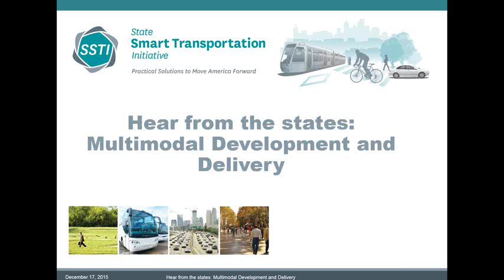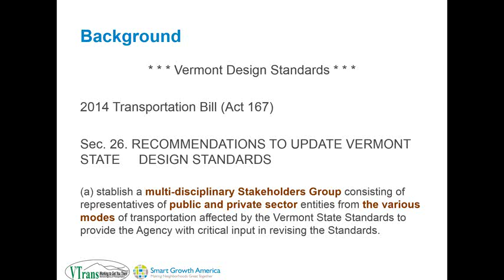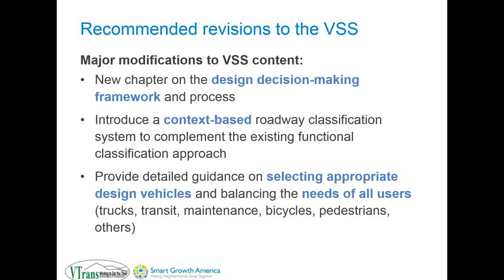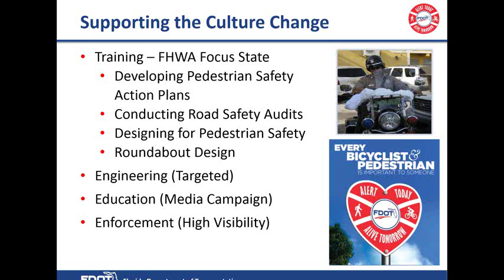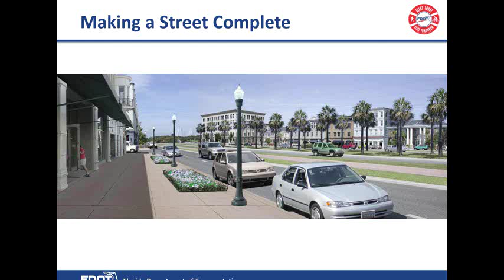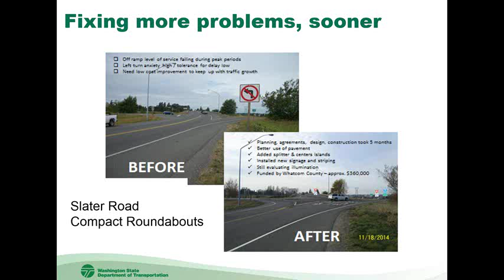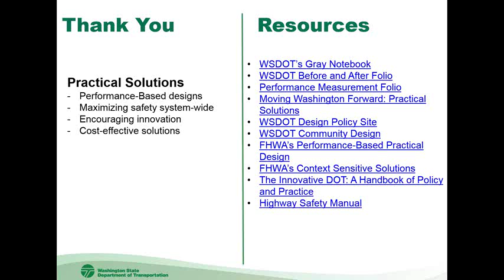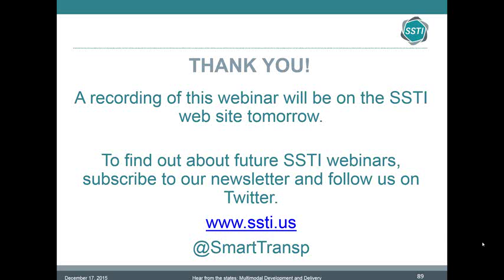Hear from the states: Multimodal Development and Delivery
Multimodal Development and Delivery (M2D2) is a technical assistance approach developed by Smart Growth America in partnership with the Michigan Department of Transportation that helps transportation agencies meet changing demands on their systems by building internal capacity to plan, design, construct, operate, and maintain context-sensitive transportation networks that work for all modes of travel. Through a series of workshops, Smart Growth America works with agencies to identify ways to update documents and decision-making approaches to meet and balance the needs of motorists, freight handlers, bicyclists, pedestrians, transit riders, and other travelers in a variety of contexts.

Speakers will include Kevin Marshia with Vermont Agency for Transportation, Roger Millar with Washington DOT, Billy Hattaway with Florida DOT, and Beth Osborne with Smart Growth America.